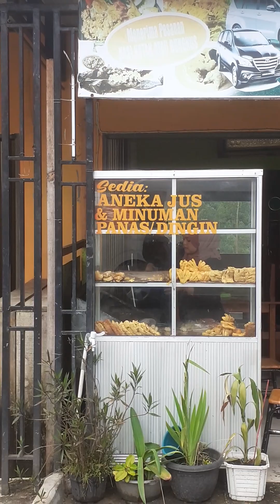Ternyata Objek Wisata Sipiso-piso, Tonging Merek Karo Sumut seperti ini